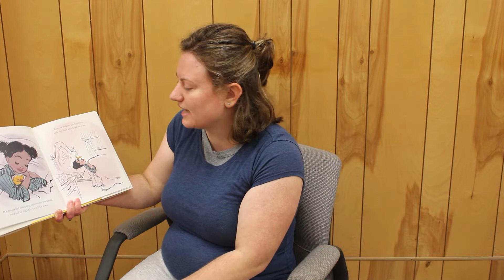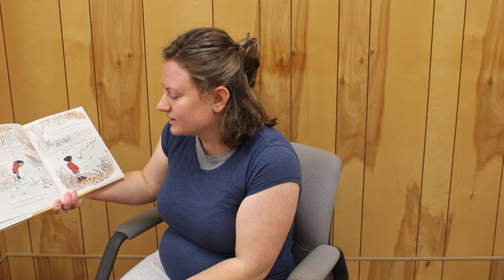Story Time with Ms. Emily - Love Is ...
Today's story is Love Is... by Diane Adams.